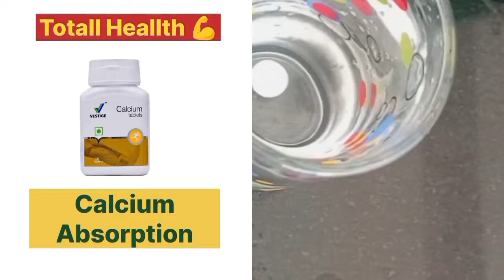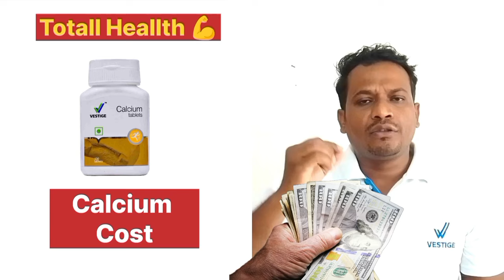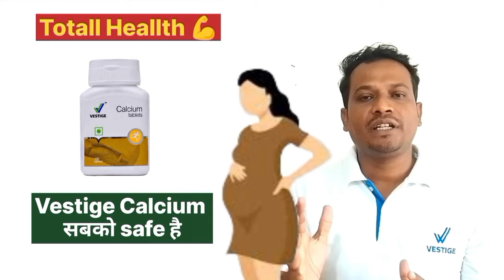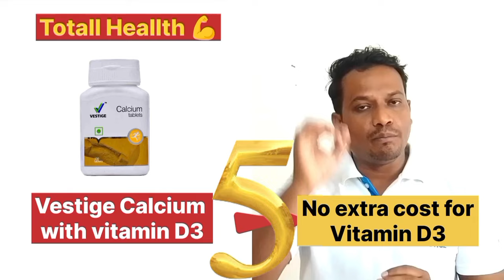Vestige Calcium Benefits|Vestige calcium demo in hindi|Vestige products|5 Unique point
Your Queries-

Totall Heallth

About This video:
   In this video we are discussing about how calcium helps you and we covers all above mentioned points including benefits and diseases with calcium

Vestige calcium tablets

Vestige calcium tablets benefits

Vestige calcium tablets benefits in hindi

Vestige calcium tablet use karne ka tarika

Calcium ko kami kaise dur kare

Calcium food

Calcium and vitamin D3 tablets ip

Calcium rich food

Calcium

Vestige calcium benefits in hindi

vestige products

calcium